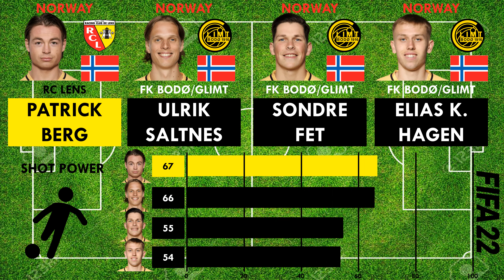Patrick Berg vs Fk Bodø/Glimt Centre Midfielders(Saltnes,Sondre Fet,Elias K. Hagen)FIFA22 Comparison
Patrick Berg has made the move from Rc Lens to Fk Bodø/Glimt for a fee of 3.9 millions pounds. Let's see how he compares against the existing Centre Midfielders at Fk Bodø/Glimt. Watch this video for atrribute by attribute FIFA 22 comparison of the 4 players who can play as Centre Midfielders for Fk Bodø/Glimt.

Patrick BergjoinsFk Bodø/Glimt